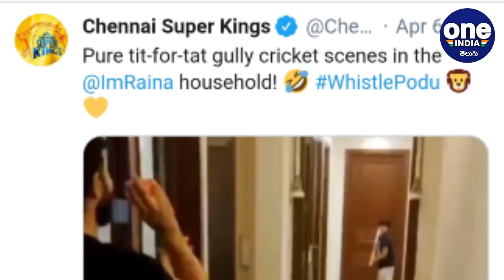Suresh Raina Plays Gully Cricket At Home With Daughter During Lockdown | Oneindia Telugu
Indian cricketer Suresh Raina is making the most of his time at home. Chennai Super Kings (CSK) Twitter handle shared a video where the left-handed cricketer is playing cricket inside his house with his daughter officiating as the umpire.

మహమ్మారి కరోనా వైరస్‌ ప్రభావం క్రీడా రంగంపై భారీగానే పడింది. ఇప్పటికే ప్రపంచ వ్యాప్తంగా అన్ని టోర్నీలు, సిరీస్‌లు, పర్యటనలు రద్దయ్యాయి. టోర్నీలు, ప్రాక్టీస్‌ సెషన్స్‌ లేకపోవడంతో ఆటగాళ్లు అందరూ ఇంటికే పరిమితమయ్యారు. క్రికెటర్లు ఇంట్లో ఖాళీగా ఉంటుండటంతో సోషల్‌ మీడియాలో యాక్టీవ్‌గా ఉంటున్నారు. ఈ ఖాళీ సమయంలో తాము చేస్తున్న పనులు, కుటుంబంతో సరదాగా గడుపుతున్న విషయాలను అభిమానులతో పంచుకుంటున్నారు. ఈ క్రమంలో టీమిండియా సీనియర్‌ బ్యాట్స్‌మన్‌ సురేశ్‌ రైనా ఇంట్లోనే క్రికెట్ ఆడుతున్న వీడియోను పోస్ట్ చేసాడు.